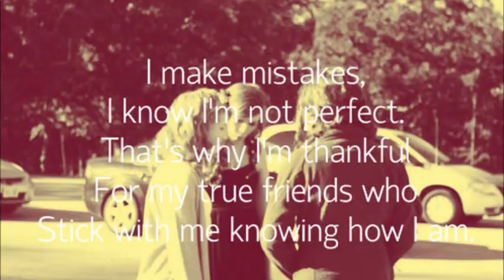mayra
Happy birthday Mayra!